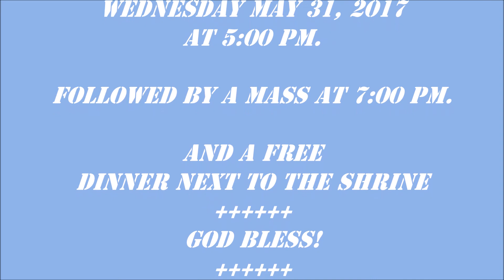CHORBISHOP CHARLES SAAD, PASTOR MARIAN PROCESSION AT ST. ANTHONY'S CHURCH MAY 31, 2017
MARIAN PROCESSION BY CHORBISHOP CHARLES SAAD, PASTOR, FROM SAINT ANTHONY'S MARONITE CHURCH TO OUR LADY OF LEBANON SHRINE IN LEAMINGTON CANADA ON WEDNESDAY MAY 31, 2017 AT 5:00 PM. FOLLOWED BY A MASS AT 7:00 PM. AND A FREE DINNER NEXT TO THE SHRINE.

                                                                 GOD BLESS!!